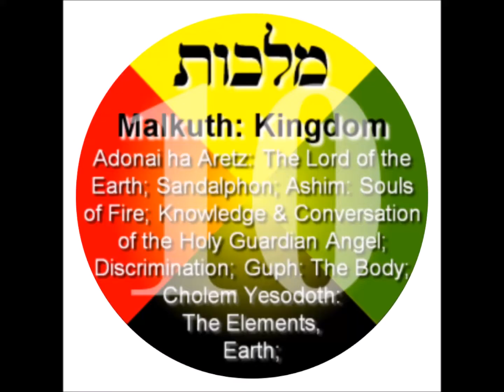EMPEROR KING KODEH JOBE KING OF UK&USA KODEH MALKUTH KINGDOM 86